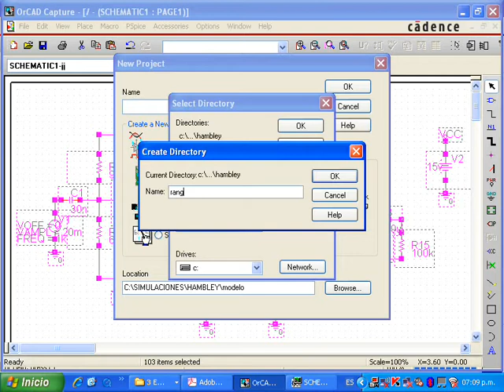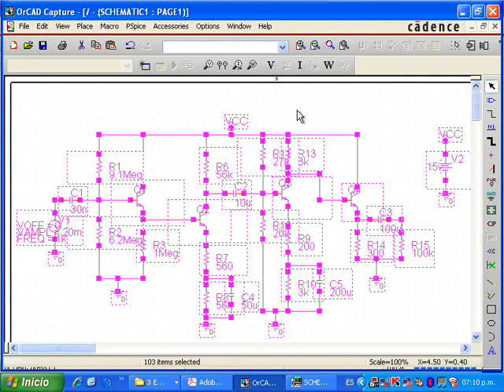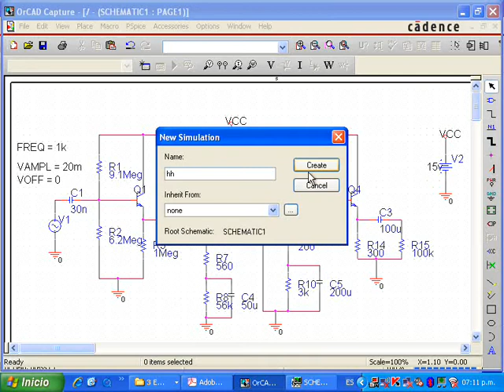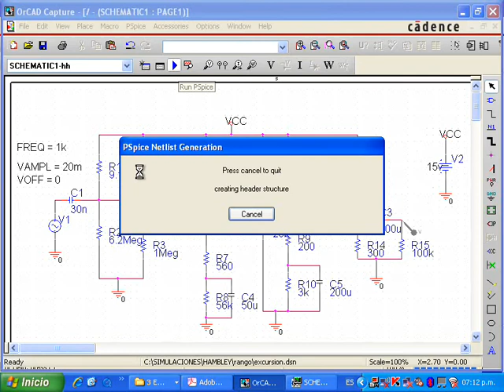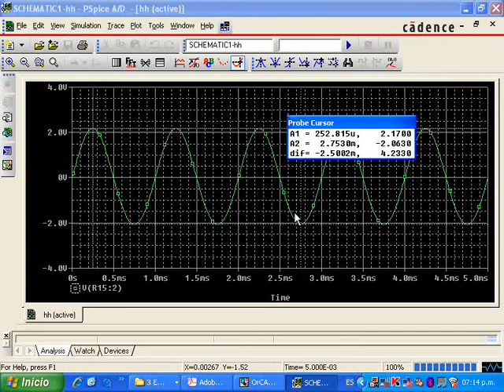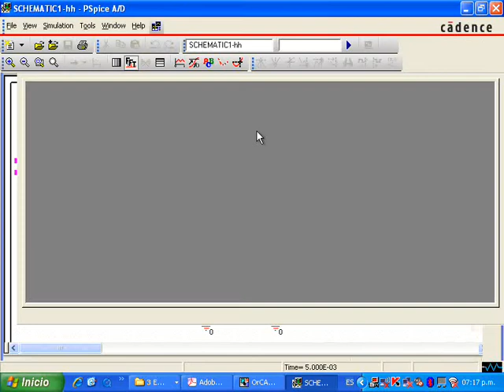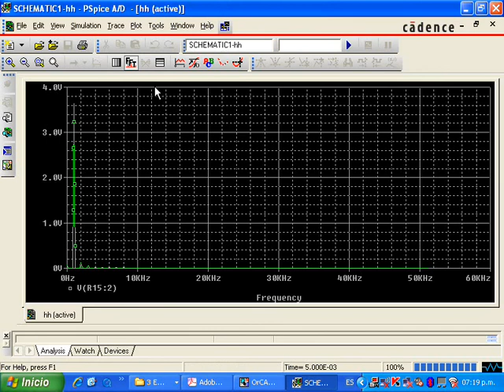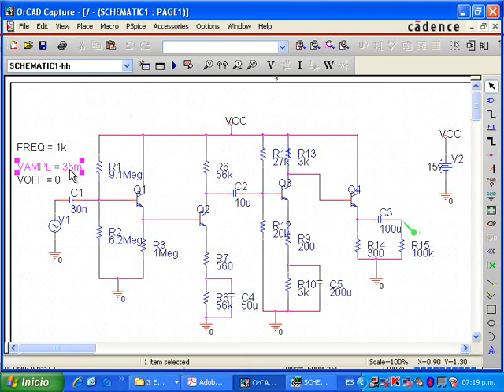Rango de Excursión en Pequeña Señal - OrCAD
Clase dictada por el Msc. Julian Ferreira.

En la asignatura de Electrónica 1

Los modelos de pequeña señal son modelos incrementales, como los representados en las ecuaciones, donde los incrementos o componentes AC tienen una amplitud pequeña (de ahí el nombre de “pequeña señal”).

Las ediciones son por medio de Filmora X y son de mi Autoría.